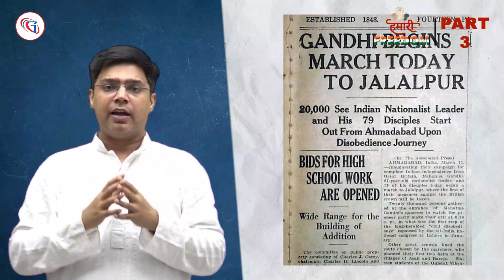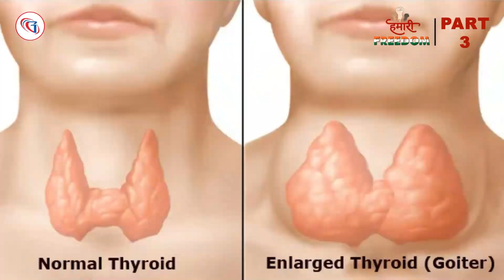Namak Andolan | How Salt Played A Role In India's Independence | हमारी Freedom Ep 3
​ Welcome back to our journey through India's quest for freedom in 1947.
 @GalaxyClassesofficial    is introducing the Third Episode of "हमारी Freedom" Series:
 "How Salt Played A Role In India's Independence "

If you watched our second video, you've already gained a foundational understanding of the context.
Step into the pages of history with our illuminating video as we unravel the extraordinary role that salt played in shaping India's struggle for independence. Join us on this captivating journey as we uncover the profound impact of the Salt March and how it catalyzed a movement towards freedom.

🔷 Introduction 🔷
Beyond its culinary significance, salt became a symbol of defiance against British colonial rule in India. In this video, we delve into the remarkable tale of the "Salt Satyagraha," a pivotal moment in the fight for India's sovereignty.

🔷 The Salt March 🔷
Experience history come alive as we recount the iconic Salt March, famously known as the "Dandi March." Follow Mahatma Gandhi and his dedicated followers on a 240-mile pilgrimage to the coastal village of Dandi. Here, they openly defied the British salt tax by producing salt from seawater, sparking a nationwide movement that united Indians in their quest for independence.

🔷 Symbolism and Impact 🔷
The salt tax imposed by the British government disproportionately burdened the common Indian. Salt, an essential commodity, transformed into a potent symbol of resistance. Mahatma Gandhi's call for civil disobedience through the Salt March aimed to expose the unjust policies of the British rulers and ignite a sense of unity among Indians from all walks of life.

🔷 A Turning Point 🔷
Witness the transformative power of the Salt March as it ignited a wave of defiance across the nation. The march served as a turning point, infusing new energy into India's fight for freedom. The resilience and determination exhibited during this peaceful protest inspired countless individuals to join the cause and challenge the British dominion.

🔷 Legacy and Lessons 🔷
The success of the Salt Satyagraha demonstrated the efficacy of nonviolent resistance in dismantling oppressive systems. Beyond its immediate impact, the movement left a lasting legacy. It showcased the strength of unity and solidarity and paved the way for subsequent independence movements.

🔷 Join Us in Exploring History 🔷
Join us on this captivating exploration of history as we uncover the lesser-known stories, sacrifices, and triumphs that shaped India's road to independence. By delving into the significance of salt, we gain a deeper appreciation for the power of collective action and the unwavering spirit of those who fought for a free India.

🔷🔷 If you found this video engaging and insightful, remember to give it a thumbs up, share it with fellow history enthusiasts, and subscribe to our channel for more enriching explorations of historical narratives. Thank you for being a part of our journey to rediscover the pivotal moments that defined our past! 🔷
00:00 Introduction
00:37 Salt as a preservative ingredient
01:38 History of salt production
02:14 Salt as a salary and trade
03:16 Salt tax and French  Revolution
03:38 Salt Satyagrah / Civil Disobedience Movement
07:59 Salt production in INDIA
08:45 GOITER  disease in INDIA
09:46 World Salt Awareness Week